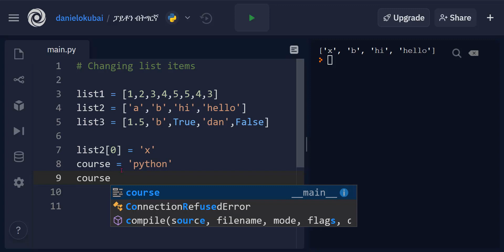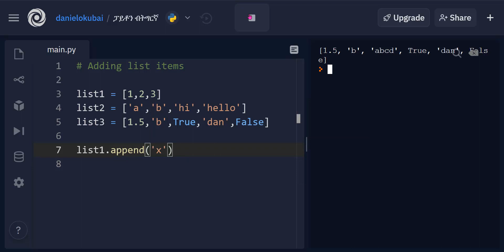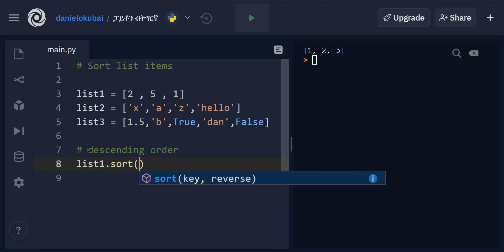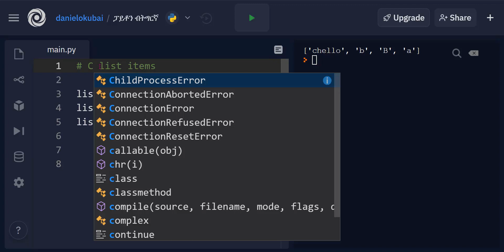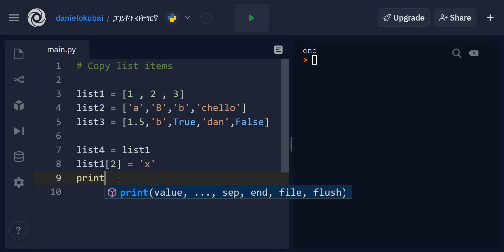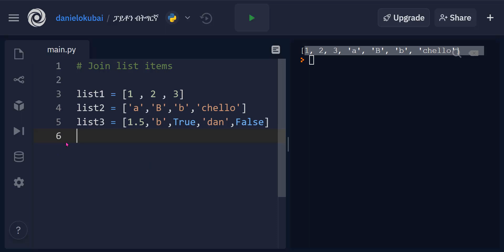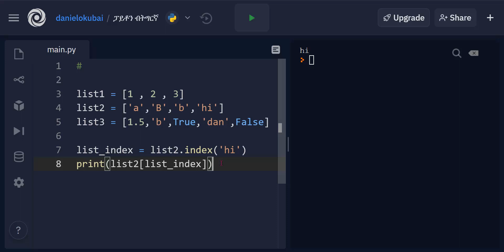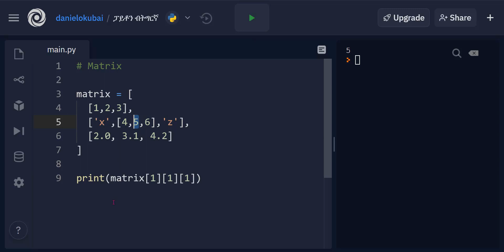05 PYTHON with Daniel Okubai - Lists Part 2 (ፓይቶን ብትግርኛ)